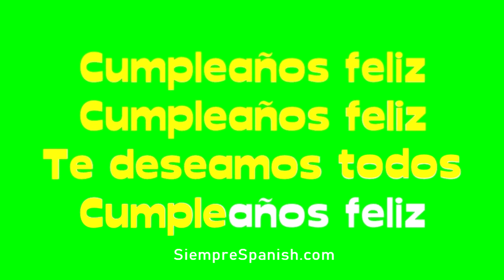Learn Spanish - Happy Birthday (sing along)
"Happy Birthday Song in Spanish" / Feliz cumpleanos - Download this song now from Amazon

Learn Spanish / Spanish Education
Learn the song Happy Birthday song in Spanish
Learn Feliz Cumpleaños / Cumpleaños Feliz

*Feliz Cumpleaños / "Happy Birthday in Spanish" (sing along)*
Cumpleaños feliz  (Happy birthday)
Te deseamos todos  (We all wish you)

¿Cuántos años tienes? (How old are you?)
¿Qué? ¿Qué? ¿Qué? ¿Qué? (What? What? What? What?)

SIEMPRE SPANISH is a Spanish & English learning channel on YouTube. The channel includes sing-alongs, translation videos to prayers and historic documents, grammar-teaching, and Spanish/English translation quizzes.